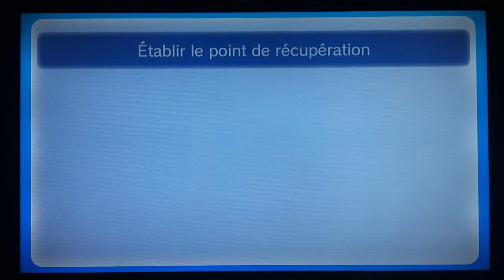Zelda Oot - King Zora to Barinade Nice SPLIT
Assez content de cette petite séquence, 3 tricks plutôt cools :

Esquive du Roi Zora en utilisant un Missile Teigneux pendant un backflip pour clipper à travers l'angle du décor (au lieu d'aller chercher la lettre de Ruto au Lac Hylia, de se cogner tout le dialogue et de le regarder bouger son boule pendant 10 min pour nous laisser passer...)

ensuite, un Jabu-Jabu clip, du premier coup ! avec un petit jumpslash au bon endroit (au lieu d' aller capturer un poisson dans un bouteille, de le déposer devant sa gueule et d'attendre la fin de la vidéo pour pouvoir entrer...)

et enfin un Biri-Hover, grâce à l'ISG et plusieurs backflips durant lesquels je shield les dégâts de la méduse, j'atteins directement la plateforme à faire descendre pour accéder à l'antichambre du Boss (au lieu de faire tout le donjon...)